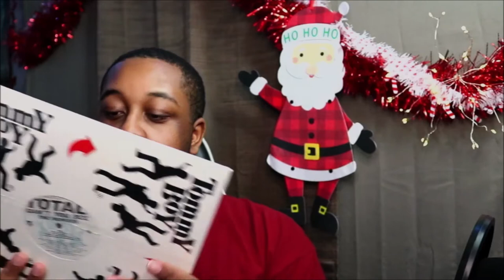Vlogmas Day 21 | Unboxing Total - Can't You See (vinyl)